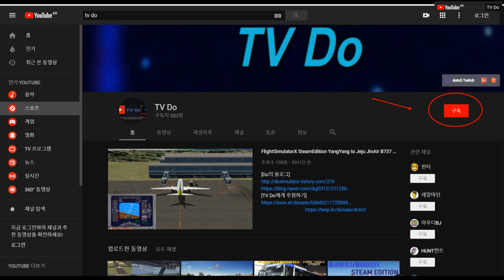Euro Truck Simulator2, 유로트럭시뮬레이터2 중국의 C & C 트럭시승하기 [TV Do]